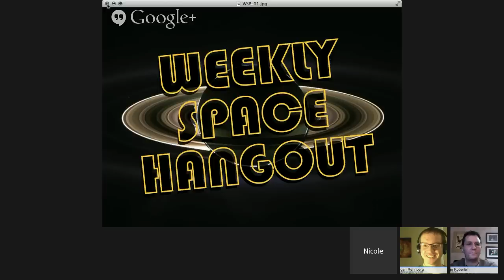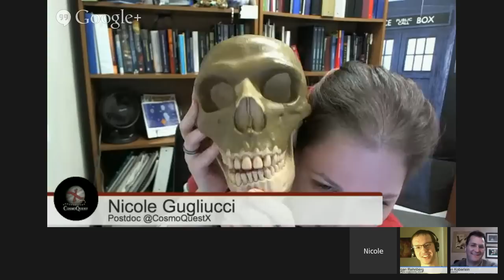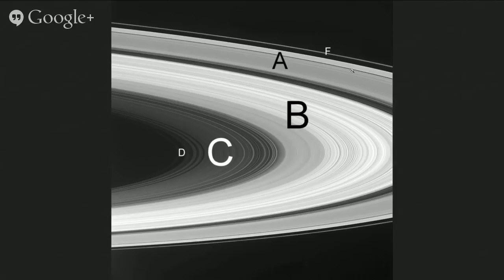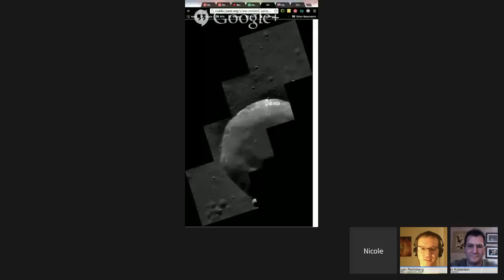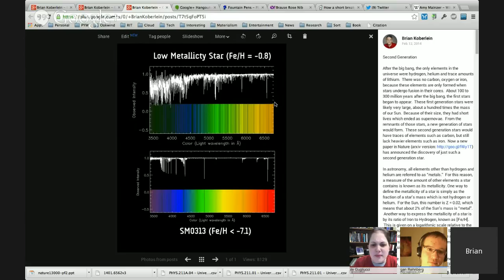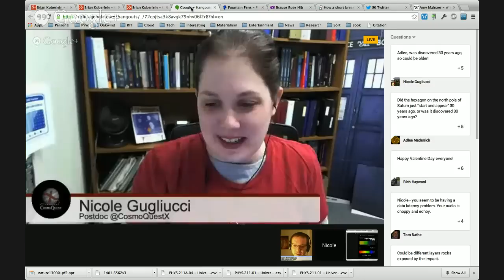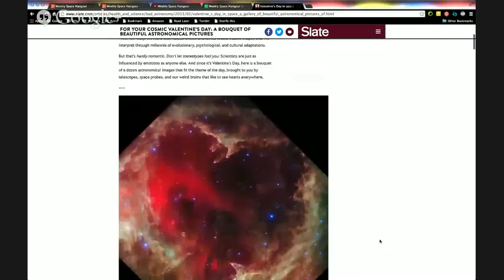Weekly Space Hangout - 14 February 2014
Join us as we run down the top space stories for the week!